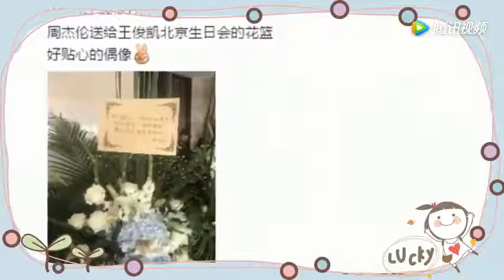小鲜肉睡姿大公开，王俊凯鹿晗放飞自我